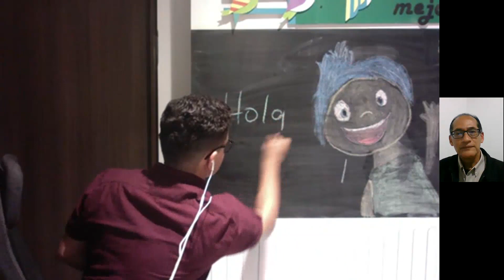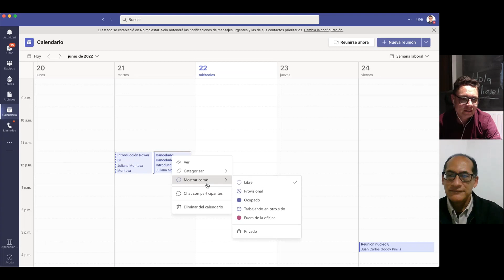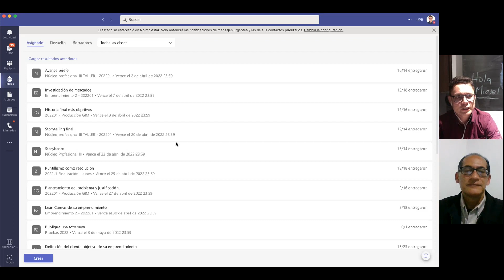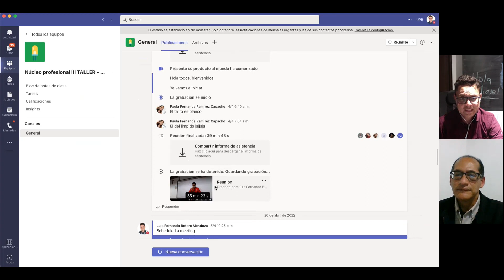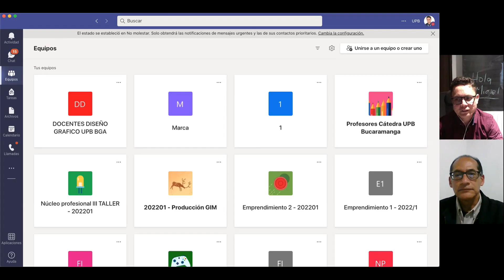Entrevista a Luis Fernando Botero: Cerebrote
Experiencias de la nueva normalidad: Clases Virtuales , Clases Híbridas, y Presenciales. Uso de la herramienta de Microsoft Teams y su funcionalidad.